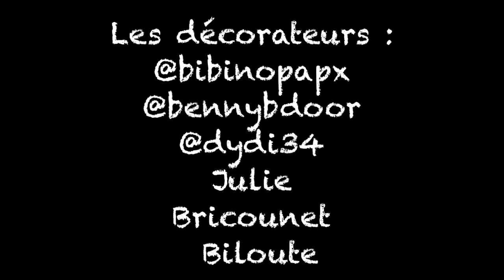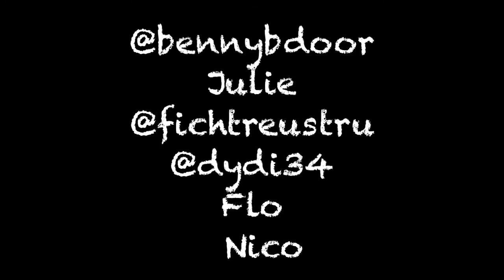Halloween 2014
Montage et soirée Halloween a Sussargues (34)